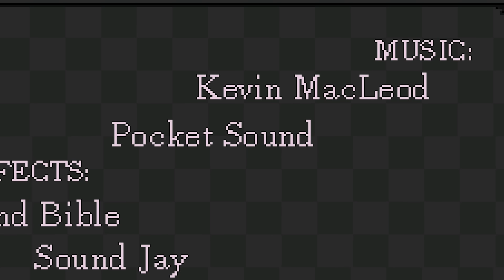UN CAFE PARA MOSCAS ATENDIDO POR ¿RANAS? | Cafe "Venus Flytrap"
Qiubo a todos, el día de hoy les traigo este juego llamado "Cafe "Venus Flytrap" se supone que seremos una mosca que adora lo dulce, así que vamos a un cafe atendido por ranas ¿Que podria salir mal? Espero que disfruten el video :)